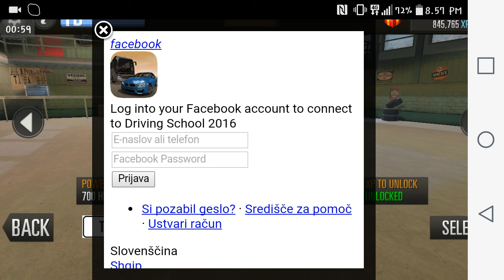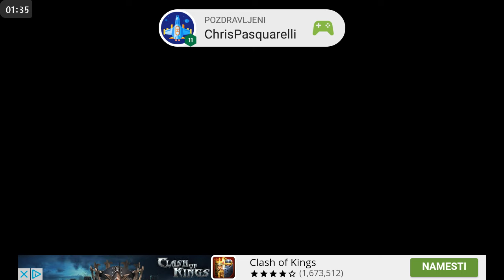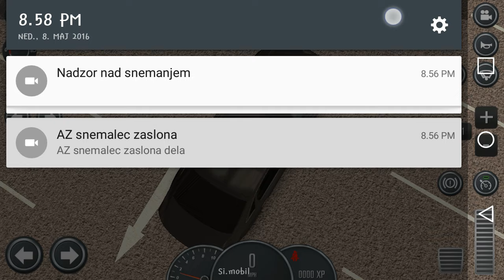Driving School ~ Ep. 2 ~ Audi S8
Hello everyone :) .I will play for now ''Driving School 2016''.Hope you will like it and
tell me your opinion or your comment down the bellow my new video.Thank you and keep
watching me! :)